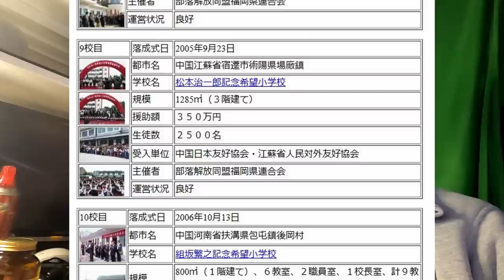松本龍と組坂繁之の名前を冠した小学校がある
安倍晋三記念小学校は実現しませんでしたが、こちらは実在します